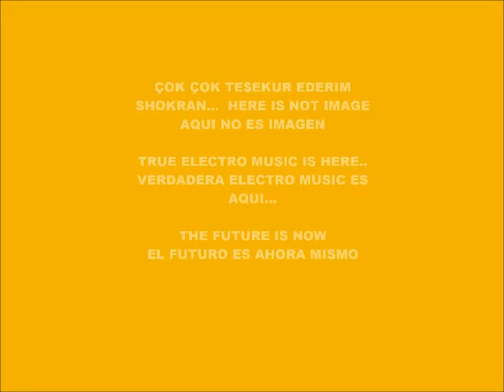CYBER MUSIC 9225-CYBER SCRATCH-PRODUCED IN MY PLAY 2 MARVOK345